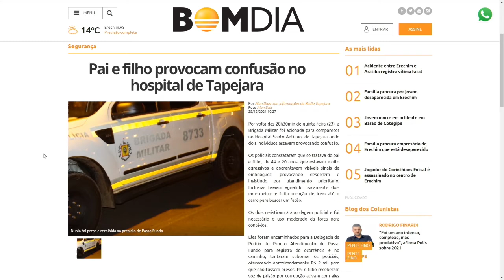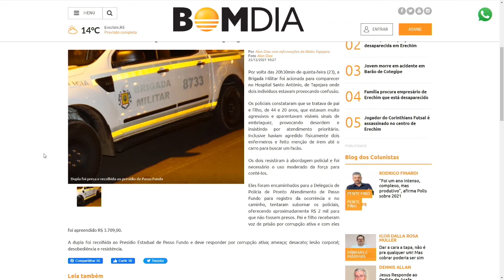Pai e filho provocam confusão no hospital de Tapejara